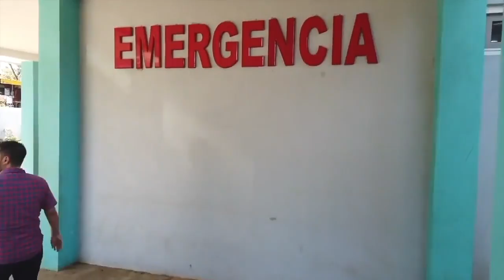Policía mantiene el asedio y “casa por cárcel” contra tres precandidatos presidenciales opositores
La Policía orteguista mantiene el asedio a líderes y organizaciones opositoras, en una escalada de ataques desatada desde la semana pasada.
La Policía impuso “casa por cárcel” de facto a los precandidatos opositores Juan Sebastián Chamorro y Félix Maradiaga, quienes llevan cuatro días sin poder salir de sus casas.
Agentes policiales también asediaron reuniones organizadas en las casas departamentales del partido Ciudadanos por la Libertad, en Somoto, Granada y Juigalpa. En todos los casos, un oficial se colocó en la entrada de las casas para solicitar cédula de identidad y datos personales a los asistentes.
La delegación de CxL que viajó a Somoto fue detenida en dos retenes policiales y los agentes los señalaron de “golpistas” y de atentar contra la paz.

- Juan Sebastián Chamorro llama a Alianza Ciudadana debe abrirse a todos los aspirantes presidenciales.
- Aeroméxico se somete  a las exigencias del Gobierno y vuelve al país el 1 de julio.
- Dr. Leonel Argüello: segunda ola de contagios de covid-19 va hacia arriba.